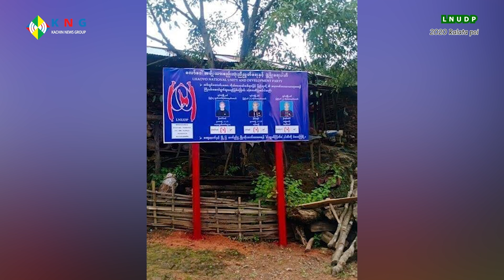Jinghpaw Pati ni a Shawng Lam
Myen hpyendap uphkang ai npu, Jinghpaw Pati ni a Shawng Lam